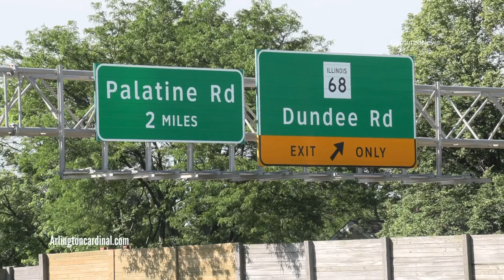Box Truck, Semi-Trailer Truck Crash on NB Route 53 North of Dundee Rd Arlington Heights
^ MORE INFO ^